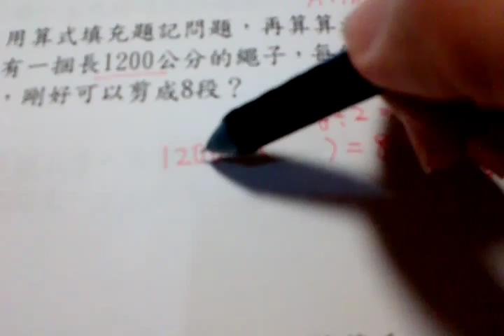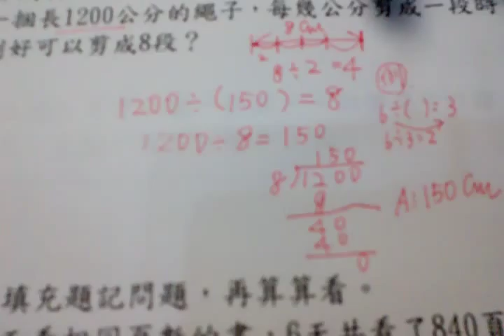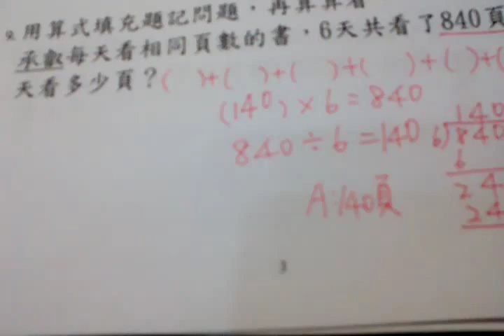數一數二國小數學三下【乘法、除法】(二)